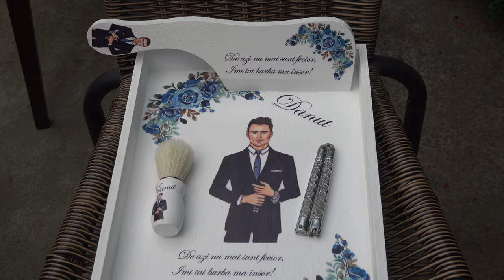Best moments Giorgiana & Dănuț 28.05.2022